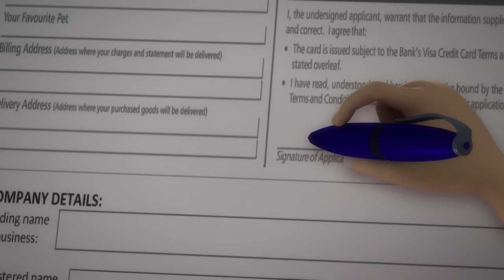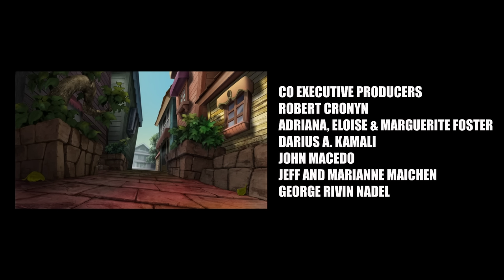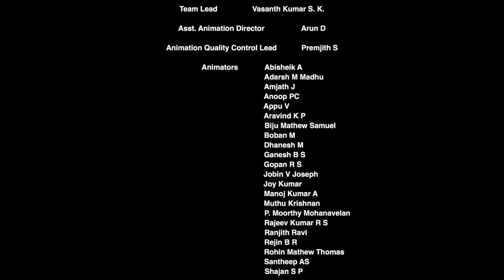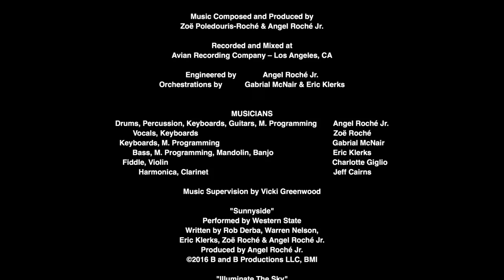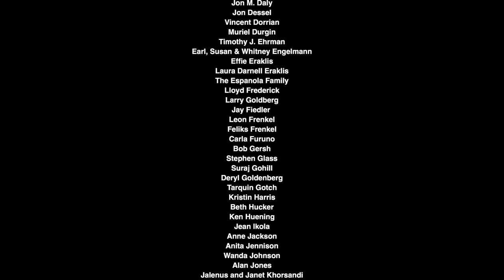Bunyan & Babe | Full Animated Adventure Movie | John Goodman, Mark Hamill | Family Central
Travis and Whitney visit their grandparents and stumble upon the evil plan of a greedy land developer. Travis falls through a magical portal which transports him to the world of American hero, Paul Bunyan and his pet ox, Babe.
2017 | Stars: John Goodman, Jeff Foxworthy, Kelsey Grammer, Johnny Orlando, Mark Hamill